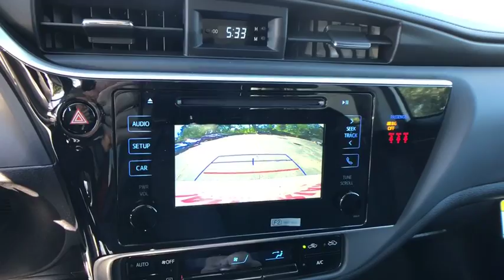2019 Toyota Corolla Haverhill MA, Lawrence MA, Methuen MA, Salem NH, Andover, MA 10449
Super White N 2019 Toyota Corolla available in Haverhill, Massachusetts at Jaffarian Automotive Group. Servicing the Lawrence MA, Methuen MA, Salem NH, Andover, MA area.

Wheels: 16 x 6.5 Wide Vent Steel,Fabric Seat Trim,Radio: Entune Audio w/6.1 Screen,LED Daytime Running Lights (DRL),6 Speakers,Air Conditioning,Electronic Stability Control,Front Bucket Seats,Tachometer,ABS brakes,AM/FM radio,Automatic temperature control,Brake assist,Bumpers: body-color,CD player,Delay-off headlights,Driver door bin,Driver vanity mirror,Dual front impact airbags,Dual front side impact airbags,Front anti-roll bar,Front reading lights,Front wheel independent suspension,Fully automatic headlights,Heated door mirrors,Illuminated entry,Knee airbag,Low tire pressure warning,Occupant sensing airbag,Outside temperature display,Overhead airbag,Panic alarm,Passenger door bin,Passenger vanity mirror,Power door mirrors,Power steering,Power windows,Radio data system,Rear anti-roll bar,Rear seat center armrest,Rear window defroster,Remote keyless entry,Speed control,Speed-sensing steering,Split folding rear seat,Steering wheel mounted audio controls,Telescoping steering wheel,Tilt steering wheel,Traction control,Trip computer,Variably intermittent wipers,Rear seats: bench,Front Center Armrest w/Storage,Exterior Parking Camera Rear,Auto High-beam Headlights,Distance pacing cruise control: Dynamic Radar Cruise Control